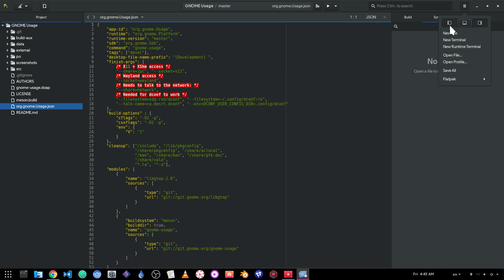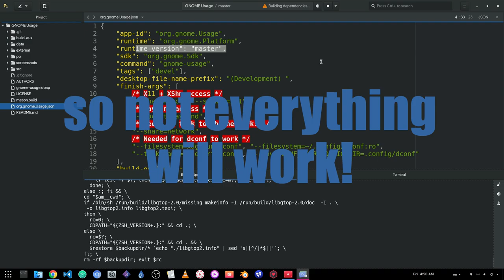[GNOME 3.26] Usage Flat App on Builder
G+ reference

and give it a try!

btw most applications in git.gnome.org have Flatpak Manifests!